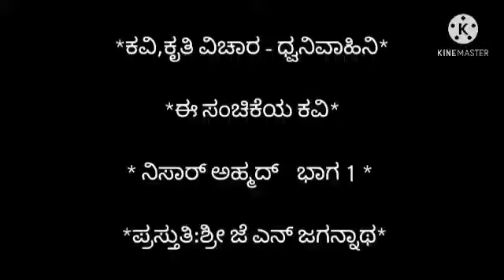Kavi Kavya Parichaya by J N Jagannath - Nisar Ahmed 1